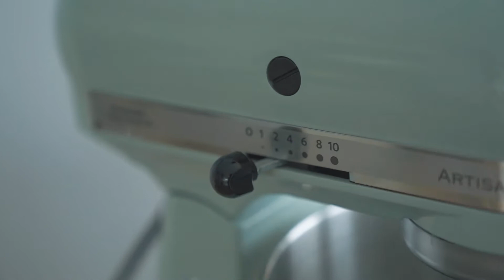Vollkorn-Sauerteigknoten mit Kürbis & Kräutern | Eat this! Vegan kann jeder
Von Kürbis kriegen wir einfach nicht genug. Egal, ob als Suppe, als geröstetes Gemüse, gefüllt oder im Eintopf. Immer lecker, immer perfekt. Blöd nur, wenn gerade keine Kürbissaison ist.

Aber keine Sorge: Zusammen mit Bonduelle haben eine Lösung: Bonduelle versorgt uns Kürbis-Junkies nun auch das ganze Jahr über mit den neuen Gemüseklassikern. Es gibt also keine Ausrede mehr, unsere Vollkorn-Sauerteigknoten mit Kürbis und Kräutern zum nächsten BBQ aufzutischen.

UNSERE BÜCHER
Vegan kann jeder
Vegan grillen kann jeder
Vegan frühstücken kann jeder
Vegan Street Food

FAVORITES
Unser schärfstes Messer
Unser magischer Blender
Die schönste Küchenmaschine

x